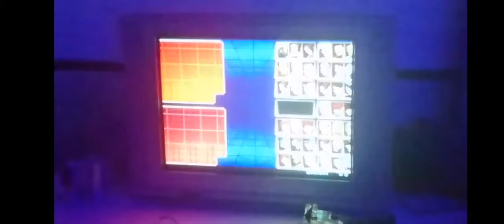Cuate vs Skato kof 02 (cuatitooooooooos)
El grito clásico al cuatelalo